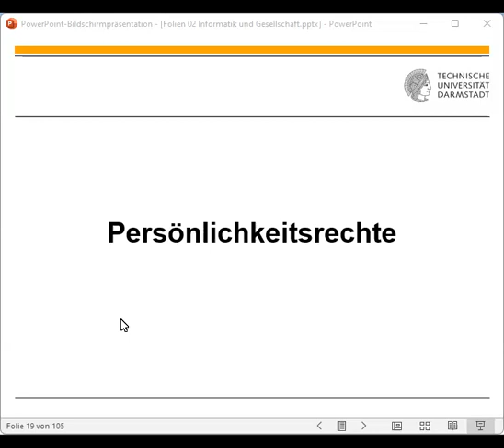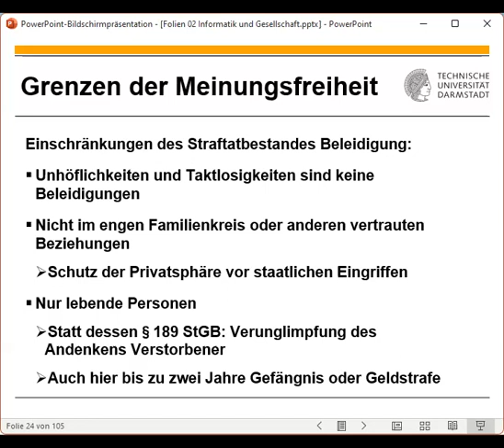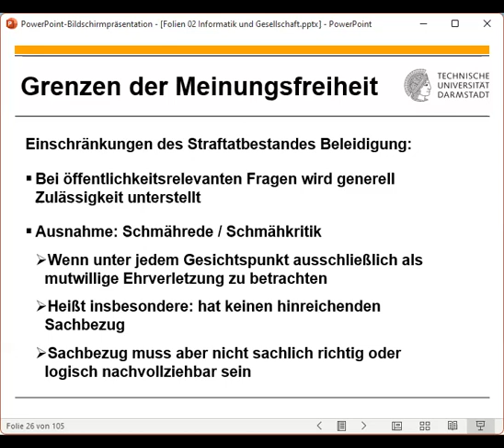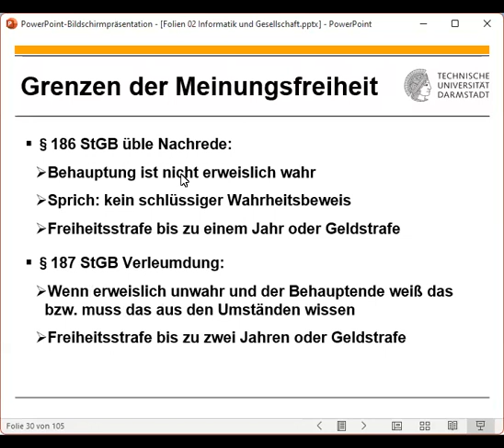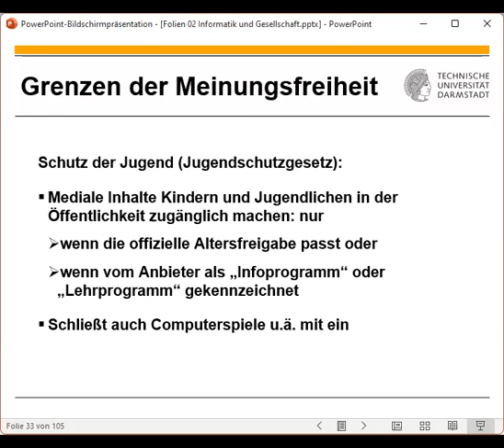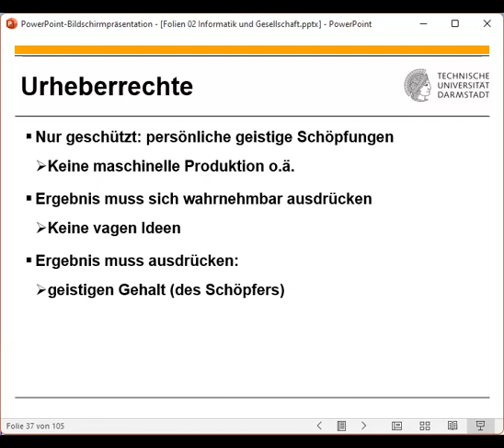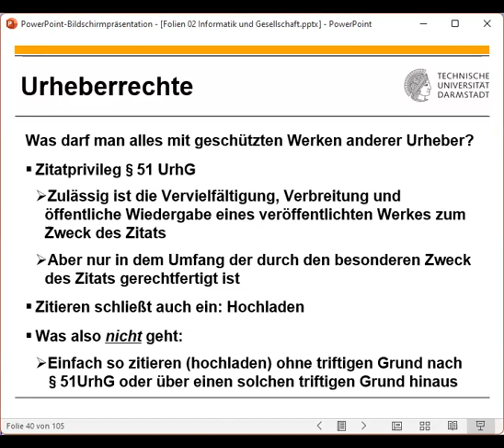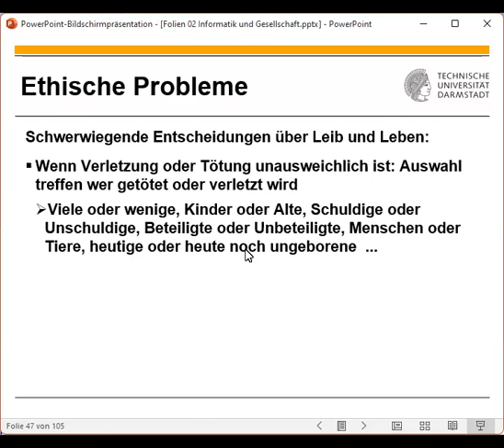Fachdidaktik I - 2023 04 25